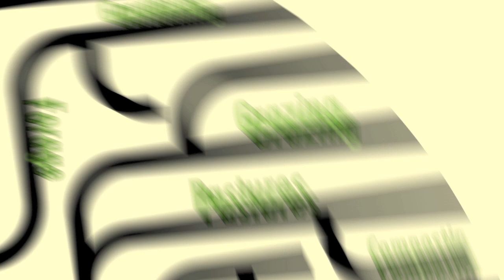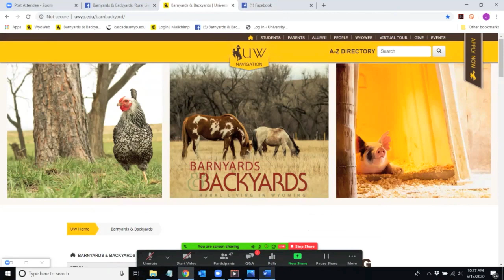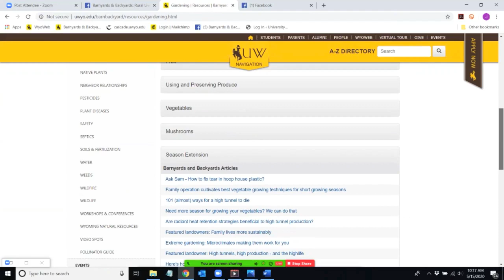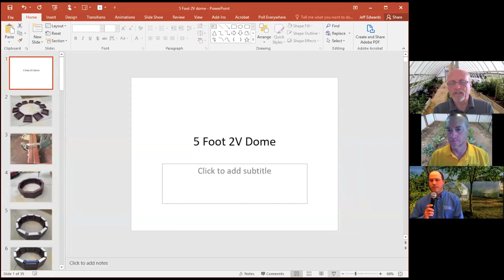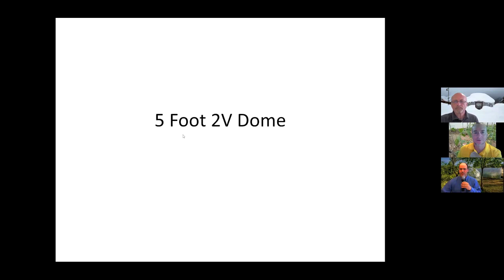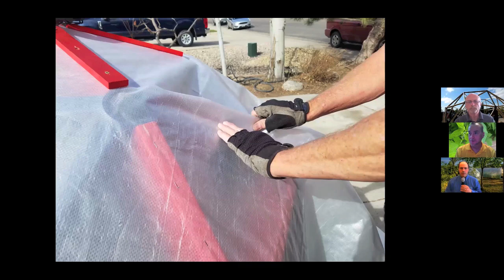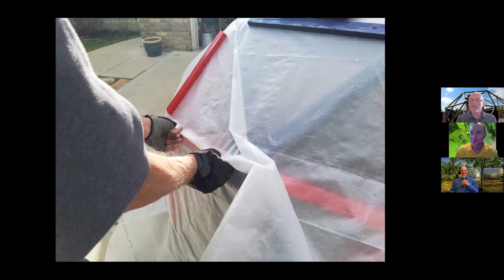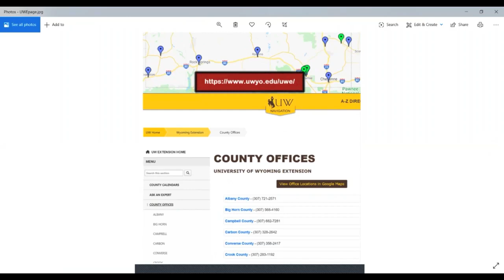Extending the season with high tunnels and geodesic domes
Join us and guests Jeff Edwards (UW Extension) and Ted Craig (WDA) on Barnyards & Backyards Live! as we discuss how you can extend your vegetable growing season with DIY high tunnels and geodesic dome greenhouse like structures.   Any ads you see on this video were placed there by YouTube (aka Google).  We asked to have them removed from our channel.  You can observe whether they did or not.